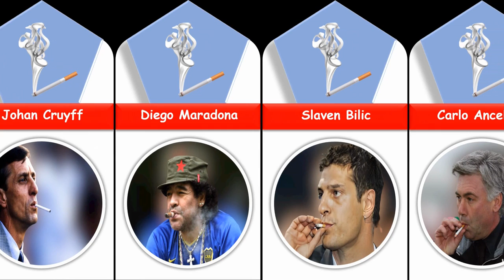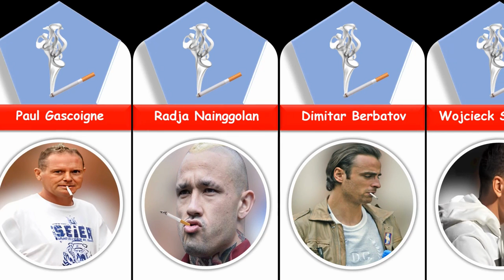Famous Football players who smoke cigarettes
In this  video we are going to show you a list of football players who smoke cigarettes.
 Despite being professional athletes who are expected to maintain a high level of physical fitness, some football players have been known to smoke cigarettes.
Whether you're a football fan, a health enthusiast, or simply interested in the intersection of sports and culture, this video is sure to provide an engaging and thought-provoking exploration of the topic. So sit back, relax, and join us as we delve into the world of football players who smoke cigarettes.